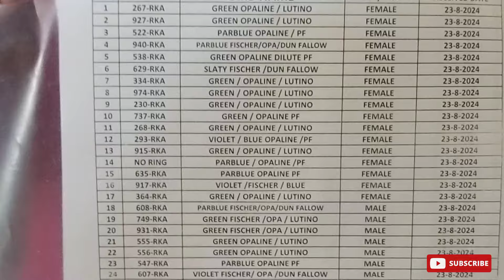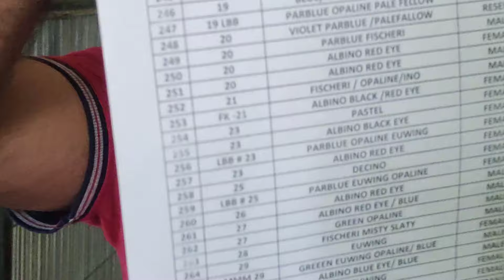Golden Chance For Birds Parching Pets Birds By RKL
Discover the fascinating world of birds! Explore our YouTube channel for informative videos on bird watching, species identification, and conservation.